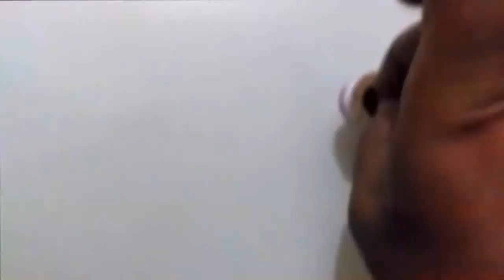Million Makers of Chhattisgarh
Impacting education at the grassroots! It all started in 2016 with Million Makers of Chhattisgarh, a journey of working with millions of teachers and students of Chhattisgarh with a mission to make the school a vibrant place and uncover the wonders of Science and Math.

We believe that science and math should be taught using science toys, which implicitly imbibe the vibes of playfulness among students. They won’t feel boredom this way. A simple low-cost science toy can inspire even lethargic students to explore the science behind the toy. With this aim, we began the Center for Creative Learning (CCL) lab at IIT Gandhinagar and created 1000+ unique STEM activities/models to bring back gleam in the eyes of all teachers and students.

About Us